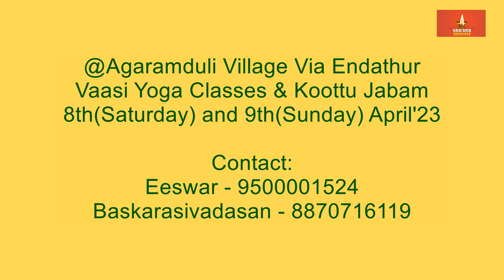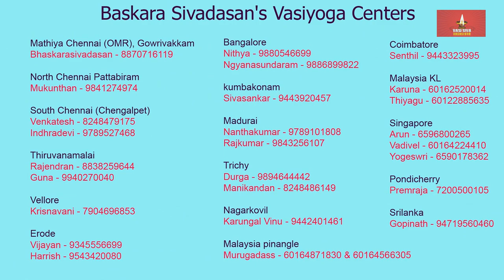Baskara sivadasan Ayya's Vasi Yogam April 2023 Classes Venue and Schedule Details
About  Baskara sivadasan Ayya's Vasi Yogam April 2023 Classes Venue and Schedule Details below

@Agaramduli village via Endathur - Vaasi Yoga Classes & Koottu Jabam
8th(Saturday) and 9th(Sunday) Apr'23
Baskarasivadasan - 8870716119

@Coimbatore - Vaasi Yoga Classes & Koottu Jabam
kaumaramadam, Chinnavedampatti
29th(Saturday) and 30th(Sunday) Apr'23
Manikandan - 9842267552